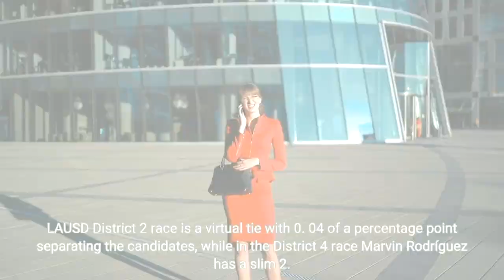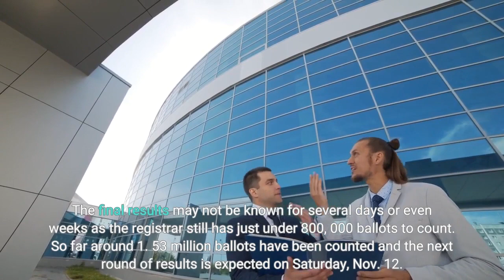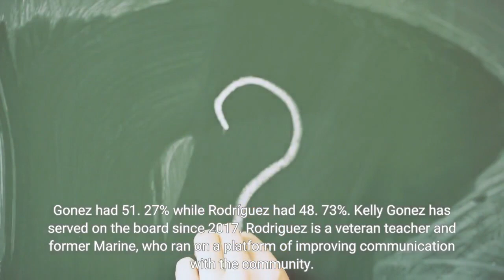Elections 2022 New results show LAUSD races tight clear leads in other LA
The L. A. County Registrar released results from about 80, 000 additional ballots Friday, Nov. 11, adding confidence to the steady lead of many Los Angeles area candidates and shifting the margins in the tight LAUSD races. LAUSD District 2 race is a virtual tie with 0. 04 of a percentage point separating the candidates, while in the District 4 race Marvin Rodríguez has a slim 2. 54 percentage point lead over incumbent and LAUSD board president Kelly Gonez, as of results reported at 4:09 p. m. Friday. Tight margins characterize the city council races in Burbank, Santa Clarita, San Fernando, Culver City, West Hollywood, Santa Monica and Malibu. The final results may not be known for several days or even weeks as the registrar still has just under 800, 000 ballots to count. So far around 1. 53 million ballots have been counted and the next round of results is expected on Saturday, Nov. 12. Here is how the latest wave of results on Nov. 11 impacted key L. area races.20th State Senate District: Caroline Menjivar held a steady lead over Daniel Hertzberg, with 55. 05% to 44. 95%, in a district that stretches from Burbank to Pacoima to San Fernando to Canoga Park. Hertzberg is the son of current State Senator and LA County Board of Supervisors candidate Bob Hertzberg, while Menjivar is a Marine Corps veteran and LGBTQ advocate.27th Congressional District: Mike Garcia declared victory in the race for the 27th Congressional District seat that encompasses Santa Clarita, Palmdale, Lancaster and Granada Hills on Wednesday morning. Garcia, the Republican incumbent in the newly configured district, had 55. 98% while his Democratic challenger Christy Smith had 44. 02%. LAUSD District 2: Maria Brenes and Racío Rivas were virtually tied in the race to represent District 2 of the Los Angeles Unified School District. Rivas held 50. 04%, while Rivas held 49. 96%. Rivas is a policy deputy for LAUSD board member Jackie Goldberg and Brenes is the founder of InnerCity Struggle, a nonprofit organization focused on building stronger schools and preventing housing displacement. LAUSD District 6: The race to represent District 6 of the Los Angeles Unified School District was neck and neck between School Board President Kelly Gonez and Marvin Rodríguez. Gonez had 51. 27% while Rodríguez had 48. 73%. Kelly Gonez has served on the board since 2017. Rodriguez is a veteran teacher and former Marine, who ran on a platform of improving communication with the community. LA City Council District 5: Katie Young Yaroslavsky had a firm lead over Sam Yebri in a race to fill the open seat of termed out Councilman Paul Koretz. Yaroslavksy had 57. 07% to Yebri’s 42. 93%. Yaroslavsky was L. County Supervisor Sheila Kuehl’s senior policy director for the environment and the arts, while Yebri is a nonprofit director and business owner. LA City Council District 11: Traci Park had a strong lead over Erin Darling. Park had 54. 58% to Darling’s 45. 42%.